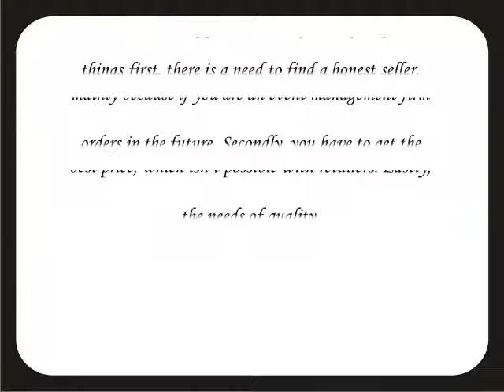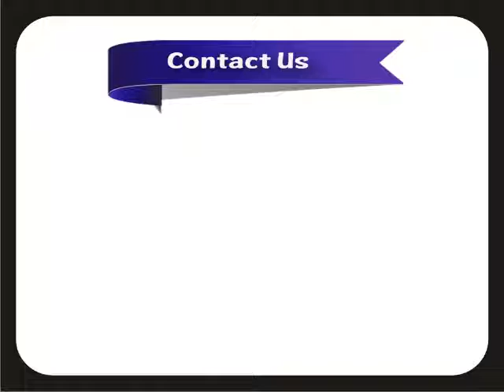Check Discounted Wholesale Chairs and Tables from Larry Harvey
Buying commercial furniture can be a tad tricky. First things first, there is a need to find a honest seller, mainly because if you are an event management firm or even a regular business, you may need to get more orders in the future. Secondly, you have to get the best price, which isn’t possible with retailers. Lastly, the products should be genuine and in sync with all the needs of quality.